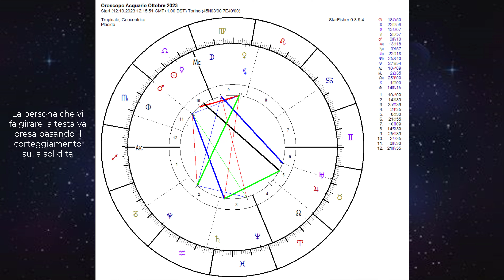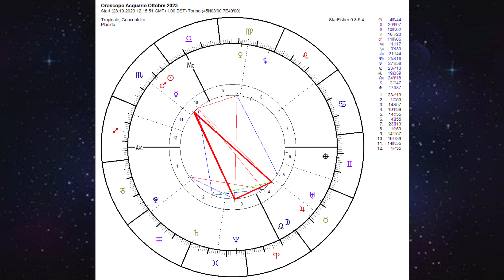Oroscopo Acquario Ottobre 2023